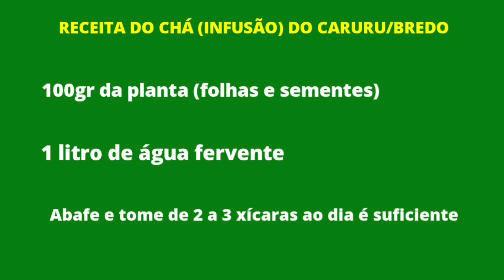Caruru, Conheça está Panc!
Olá essa planta aqui é o caruru esse é um nome comum dado a uma diversidade de plantas alimentícias dessa espécie. Além disso, é considerado por muitos como uma planta invasora, e costuma surgir repentinamente em diferentes tipos de plantação.
Ele também é chamado de Bredo na região nordeste do Brasil.

Para não confundir com outras plantas alimentícias e medicinais, saiba que há outras plantas cujo nome regional também é caruru mas que pertencem a outras famílias botânicas portanto, possuem outras características e qualidades: “É o caso do Caruru-de-Sapo, Oxalis martiniana e o Caruru-do-Reino (Boussingualtia baselloides) o Caruru-Bravo, que é da família das Fitolacaceae; Caruru-das-Cachoeiras, Mourera fluviatilis Aublet, família das Podostemaceae; Caruru-Língua-de-Vaca (Talinum patens) Jacquin, família das Portulacaceae; e muitas outras.”

Como planta medicinal, o caruru é recomendado no tratamento e prevenção de diversas doenças por causa das suas substâncias ativas, como anti-inflamatório, antitérmico e analgésico.

Das folhas do caruru se fazem saladas, molhos e refogados. Os talos e folhas também entram em receitas de panquecas e tortas E as suas sementes são acrescentadas à massa de pão. O caruru entra na alimentação regional camponesa como uma das plantas alimentícias não convencionais, ou seja, que não se compram nos mercados. Com suas riqueza salimentar e medicinal, completa a dieta daqueles que os conhecem bem.

O chá de caruru também é muito famoso e fácil de se fazer: basta você colocar 100gr da planta (folhas e sementes) em 1 litro de água fervente, abafe e tome (2 a 3 xícaras ao dia é suficiente).

Não foram encontrados efeitos colaterais e contraindicações nos artigos pesquisados para este vídeo sobre o caruru.